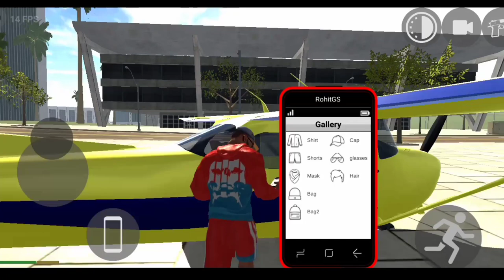All new cheat code of indian bike driving-3d (new update)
cobra bike cheat code